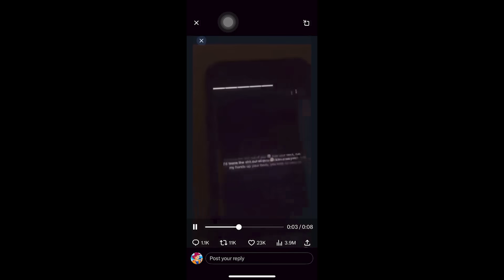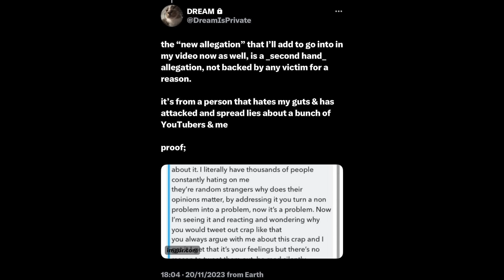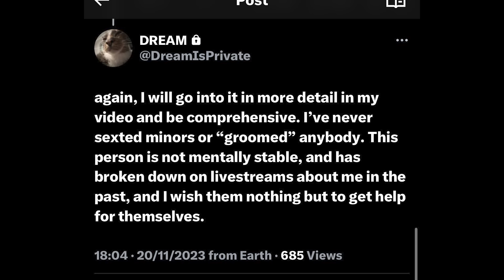WILD New Dream Allegations Leak... Is His Career Over?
More crazy alleged Dream leaks hit social media.